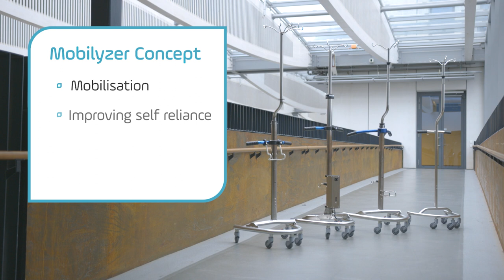Mobilyzer; the combination between a walking aid and an IV pole.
The Mobilyzer is the combination between an IV-pole and a walking aid. In this way, the patient becomes more self reliance and has a faster healing process. it is the new standard within  hospitals.

As you can see in the video TechniCare has made a total concept for every department. We have four different models:
- Mobilyzer Excellent
- Mobilyzer Premium
- Mobilyzer Standard
- Mobilyzer Electric

Please ask us for more information regarding the Mobilyzer or take a look at our